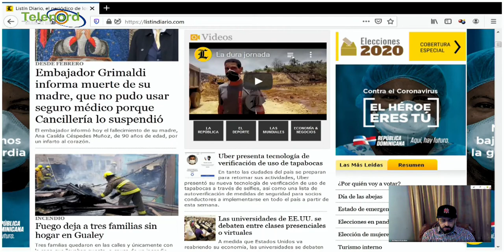La JCE debe reforzar las medidas de seguridad para las elecciones según Pitágoras Vargas